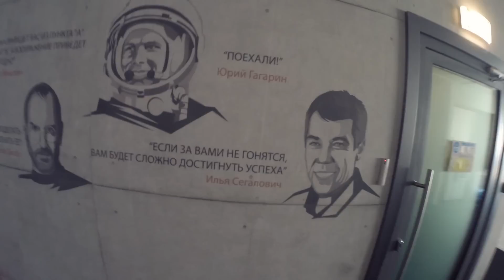LoftVlog #7 - Mail.ru и Альфа-Лаб. По Москве на смарте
Второй московский влог от Димы Ковальчука и Зара Захарова! Узнаем, где работники более трудолюбивы - в Авито или в Альфа-Лаборатории и продолжим записывать интервью со спикерами Loftblog Moscow Meetup. И, конечно, заглянем в главный офис Mail.ru, в котором 26 августа и состоится долгожданный митап от Loftblog!

Решили немного разбавить канал vlog'ом. Как вам? Если интересно будем снимать больше лайфстайла и событий из жизни и рабочих будней.